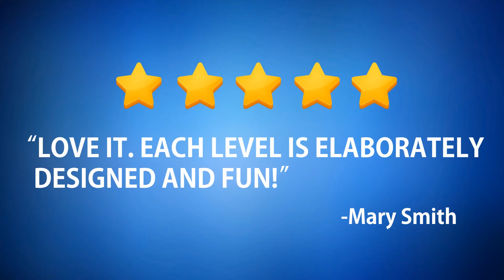Farm Bubbles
Bubble shooting is getting funnier and funnier with Farm Bubbles. Narcade, continuously, adds more amusing and interesting levels to this addictive and relaxing bubble shooter game.